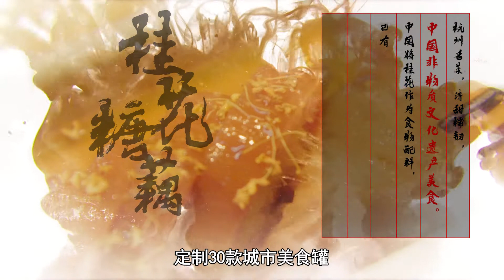第42屆時報金像獎 飲料類佳作【可口可樂城市美食罐尋味之旅】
第42屆時報金像獎 飲料類佳作
作品名稱：可口可樂城市美食罐尋味之旅
廣告代理商：可口可樂
廣告主：美團點評